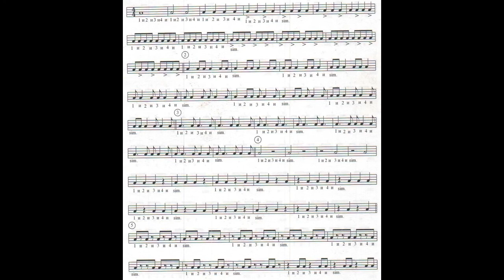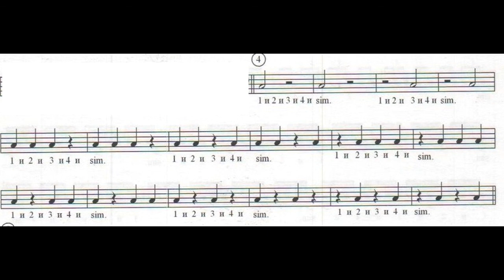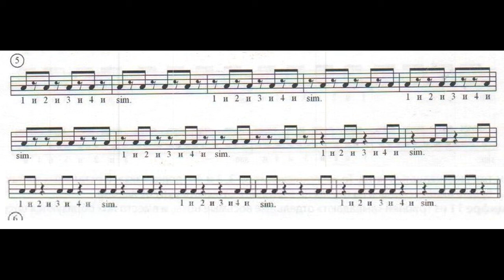Музыкальная ритмика #63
Преподаватель: Колмогорова Елизавета.